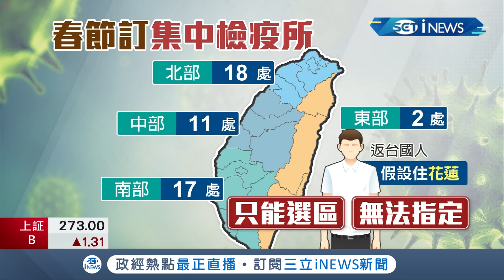你各位準備17號開搶啊! 集中檢疫所首梯釋出3600間房鎖定"7+7"檢疫方案 混打疫苗方案最快明後天公布 莊人祥承諾:不會跳票!│記者 林昆慶 林敬廷│【台灣要聞】20211115│三立iNEWS